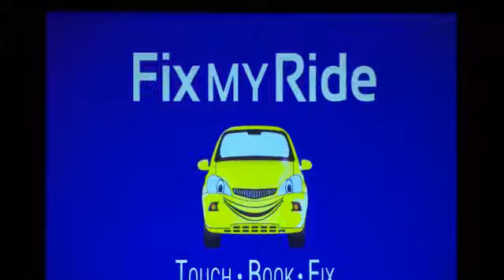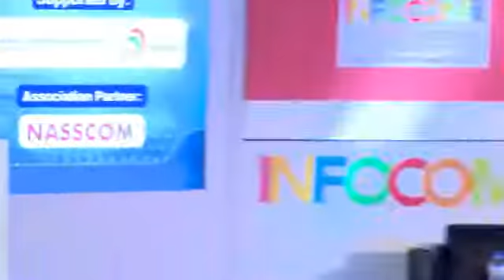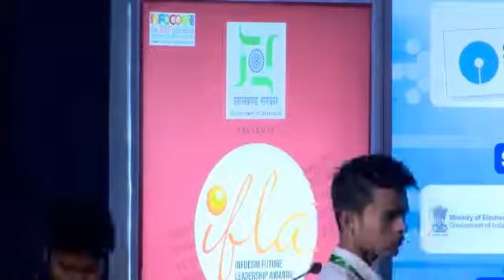INFOCOM Future Leadership Award 2016 Presentation by the Finalists Jury Interactions